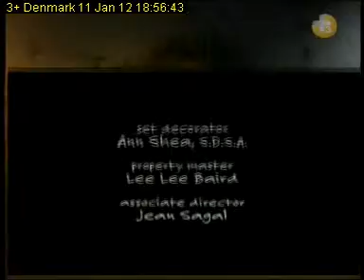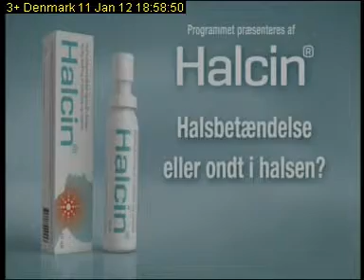3+ Denmark 2012 01 11